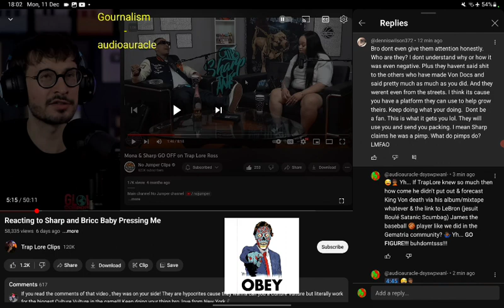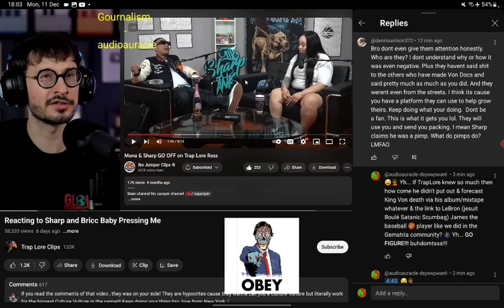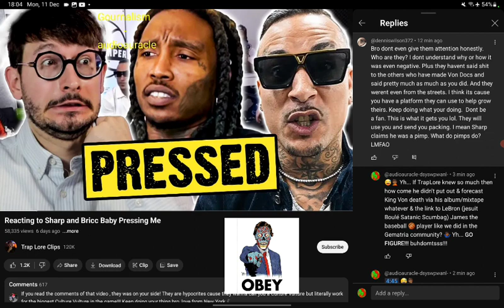King Von's Forecasted death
Excuse me for not having the King Von sequence of the top of the dome but it's not hard to find in the Gematria community... So GO FIGURE!!! 🤷🏾‍♂️

The Gematria community forecast King Von death via his album/mixtape cover which links to 🏀 basketball satanic scumbag LeBron James

George Floyd: Ex-Police Officer 👮 Derek Chauvin "Stabbed in Prison" by the numbers 🔤🔢 🕵🏾‍♂️

GematriaEffect.News 🔎 Browser

YouTube - Gematria Effect News 25